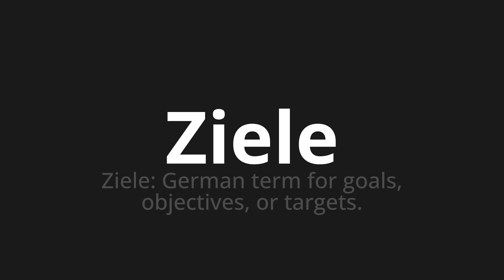How to pronounce Ziele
Master the Pronunciation of 'Ziele which means goals' - which means : Goals: German Term for Goals, Objectives, Or Targets. 📝 with @PronunciationGerman 🎓🗣️ - [Your Guide to German]

Learn to pronounce 'Ziele' perfectly in German with our easy and engaging tutorial by @PronunciationGerman! 📖📽️ In this comprehensive video, we provide you with native speaker examples 🗣️👂 and phonetic breakdowns 🎵 to ensure you get the pronunciation just right.

How to say Goals in German